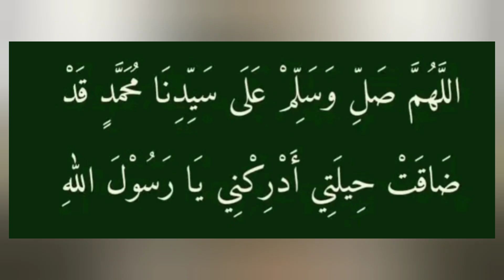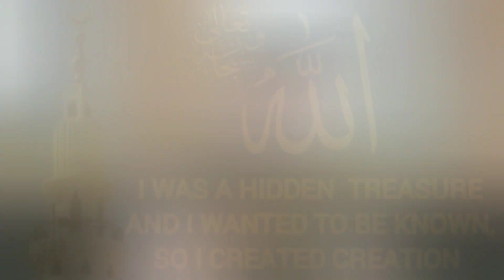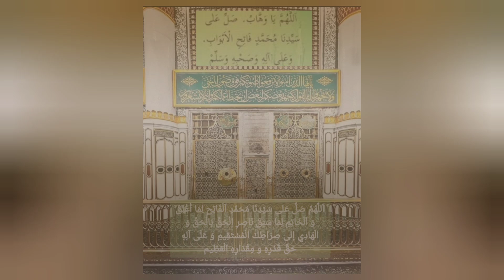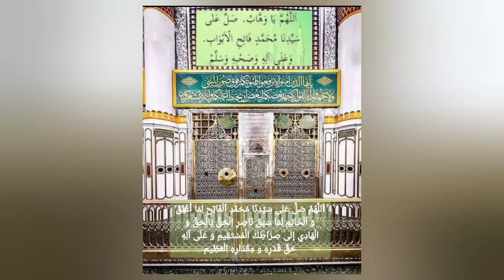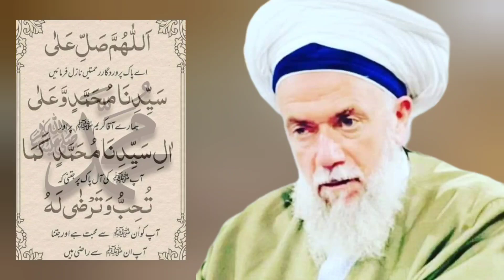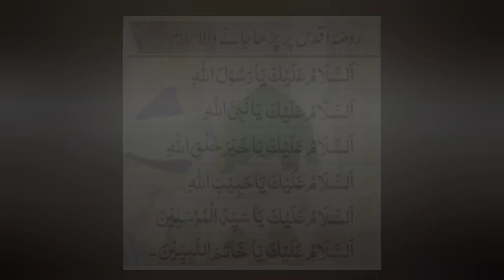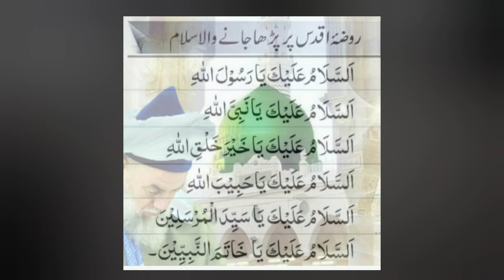Al-Burdah Al-Sharifa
YOUTUBE CHANNELS
1.Akbaba Dergah
2.Sheikh Nazim's Saltanat TV
3.Hakkani TV
4.Ali Elsayed

یاابوبکر
یاعمر
یاعثمان
یاعلی
یاحسن
یاحسین
یاحي یاحلیم یاالله ولاحول ولاقوةالا بالله العلي العظيم
شهامة الفرداني
یوسف الصدیق
عبدالرٶوف الیمني
یاعیسی
وصاحب النصر
یاخضر

Salawat Dhatiyyah

الرَّحْمَنِ الرَّحِيمِ
Ar-Rahmaanir-Raheem

امین🤲🏻
Heavenly Titles Of Grandshaykh Mawlana Abdullah Faiz Daghestani(ق)
1.Aynu l-Wilayah al-Azali
2.Sirru l-Hayati s-Sarmadani
3.Khatimu l-Awliya
4.Sultanu l-Awliya
5.Murshidu z-Zaman
6.Shaykhu l-Awwalin wal-Akhrin
7.Murabbi l-Arifi
8.Qudawatu l-Muhaqqiqin
9.Sirru Sadatina n-Naqshbandiyyah
10.Muhami l-Mahshar
11.Sahibu l-Sahib
12.Tabibu l-Qulub
13.Hayatu l- Wujud
14.Shahiru r-Rahmati
15.Al-M' aruf bi- Naqibi l-Ummah
16.Wa' ithu l-Ummah
1.Sutanu l-Awliya
2.Al-Imam Ar-Rabbani
3.Al-Ghawth Al-Haqqani
4.Al-Qutb As-Samadani
5.Murabbi'l Aarifeen
6.Qudawwatu'l Muhaqqiqeen
7.Mu'ayaideen
8.Imam' ul Duhoor wa'l Usoor
9.Sahib'ul Unsur
10.Hujjat'al Islam
11.Ayatun min Ayatillah Tamsi ala Wahji'ul Ard Wa Sirrun min Asraar'illah
12.Al-Warith Al-Kamil Li-Khatm'il Awliyaa
13.Mujaddid Akhir'ul Usur
14.Imam' ul Rijaal' al Malakutiyoon
15.Khatm' ul Tariqatu'l Naqshbandiya Aliyah
16.Silatu Majma'i l-Bahrayn
17.Dhu'l Janahayn
18.Sultan'ul Haqqaniyeen wa'l Awliyaa'il Kamileen
19.Imam' ul Wuzara Al-Mahdi
20.Shaykh' ul Awaalim
21.Al-Arif Billah
22.Ghawth Az-Zaman
23.Al-Hassani Al Husayni
24.Imamu Turuqi Sufiyyah
Al FATIHA.